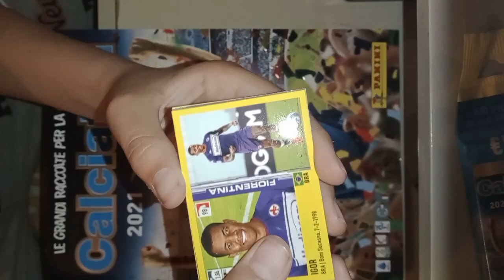sono stanco di mettere titoli